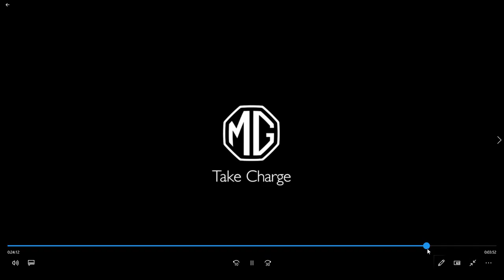9 network program sponsor 25/3/23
i like tv gems like this